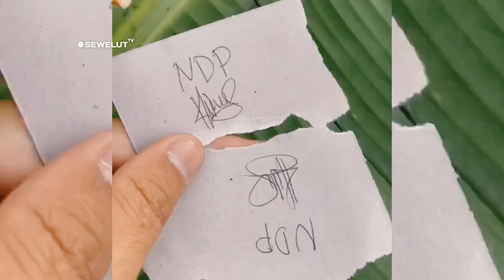SERASA TRIBUN VIP ⚡ AKSI KOCAK PENONTON F1H2O DANAU TOBA 😂 SAMPAI MASUK RUMAH WARGA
Berkemah menjadi alternatif bagi sebagian masyarakat yang menyaksikan putaran pertama Kejuaraan Dunia F1 Powerboat (F1H2O). Hal itu terlihat di pinggiran Danau Toba, tepatnya di kawasan Pelabuhan Muliaraja Napitupulu, Balige, Sumatra Utara.

Berkemah di tengah perhelatan akbar seperti F1 Powerboat memiliki sensasi tersendiri. Selain disuguhkan dengan aksi dari para pebalap, pemandangan indah Danau Toba menyejukkan mata.
Hal itu lah yang diungkapkan Haganta Karo Karo (22 tahun) dan Gusti Randa Barus (24). Mereka sengaja datang ke kawasan Pelabuhan Muliaraja Napitupulu dari kediaman mereka di Tigalinga, Dairi.
Jaraknya sekitar 164 km atau lebih dari tiga jam perjalanan dengan menggunakan sepeda motor. Namun itu tidak seberapa untuk memenuhi rasa penasaran menyaksikan aksi para pebalap F1H2O.
Haganta dan Gusti tiba sejak Kamis, 23 Februari 2023, atau sudah semalam menginap di bawah tenda yang mereka dirikan.